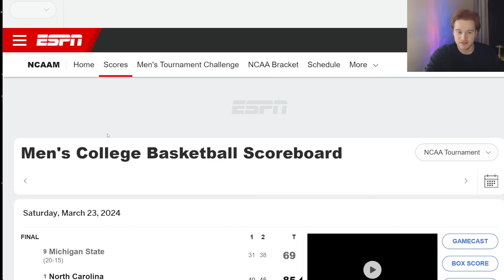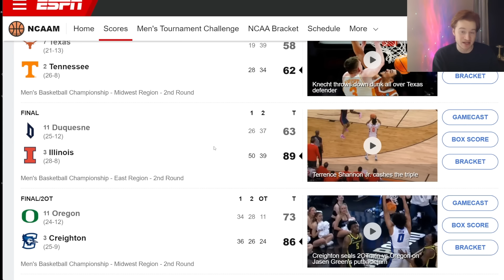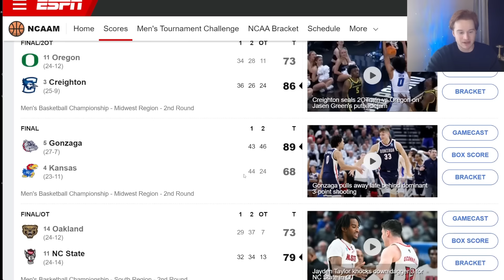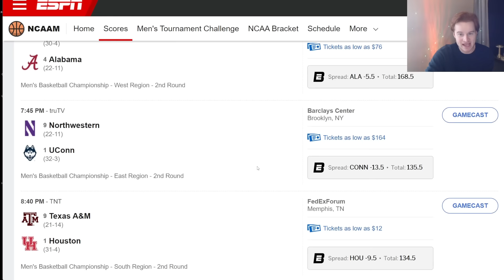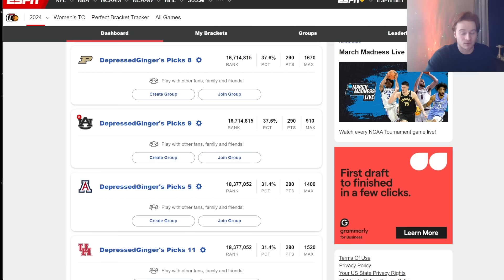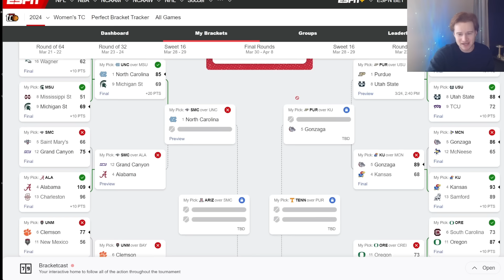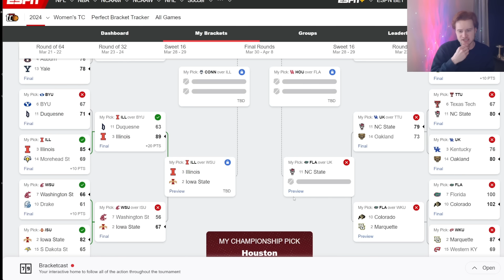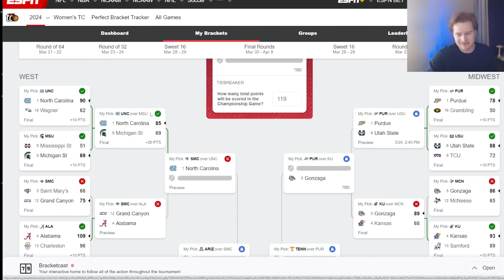March Madness 2024 *UPDATE* after Day 3 & Sunday Preview!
Discussing March Madness 2024 Brackets round of 64 update